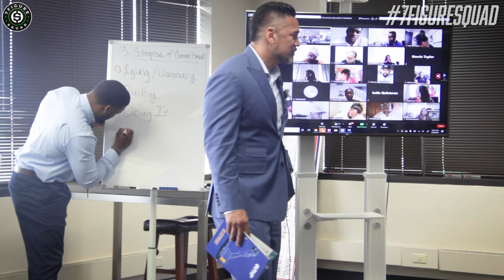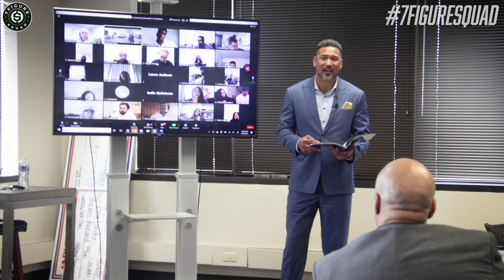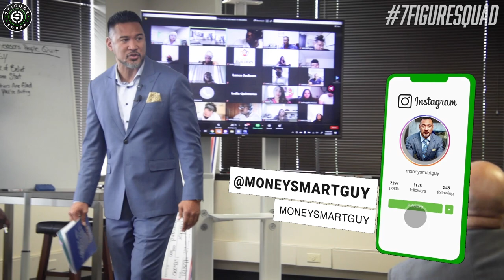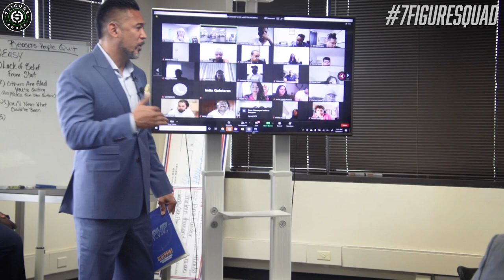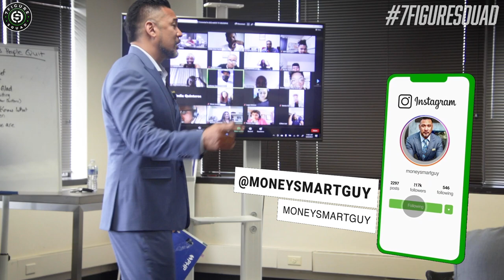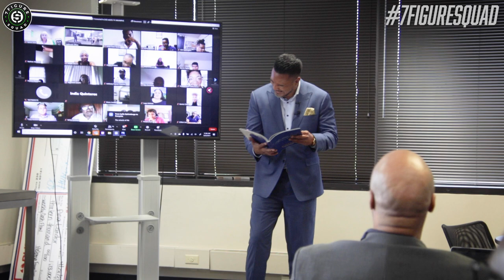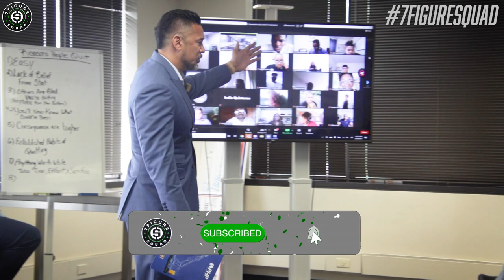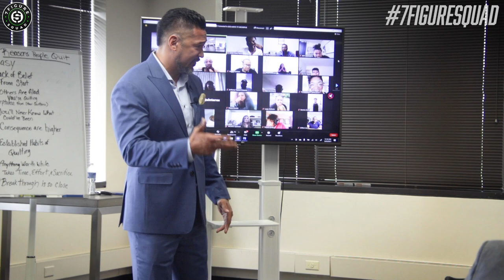If You're Thinking About QUITTING Watch This FIRST...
In this live training I break down 7 reasons why you should never QUIT on your way to becoming a first generation, cashflow millionaire.